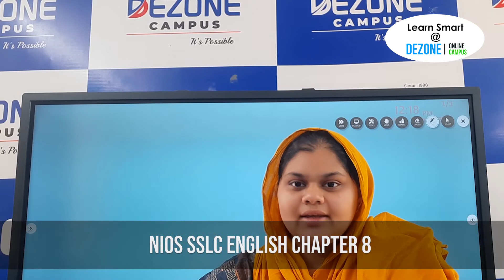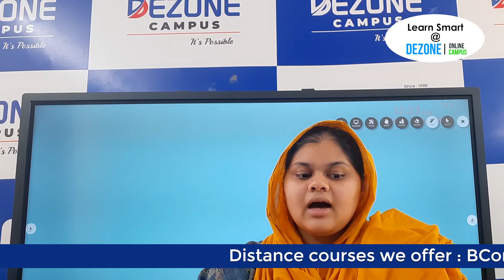NIOS SSLC ENGLISH CHAPTER 8